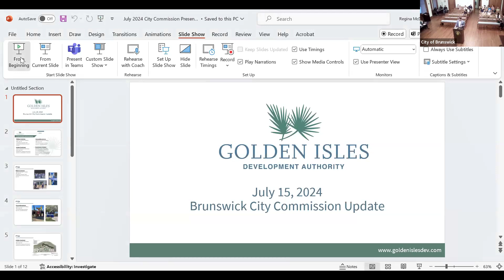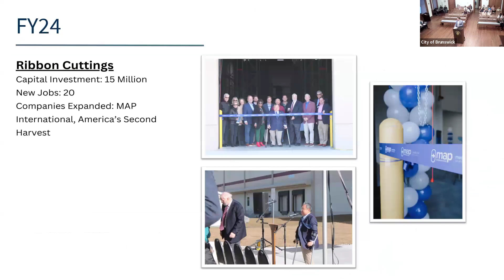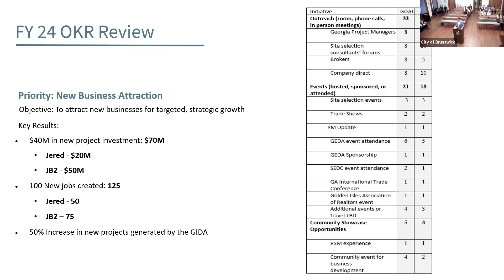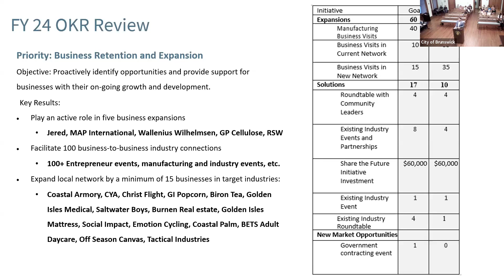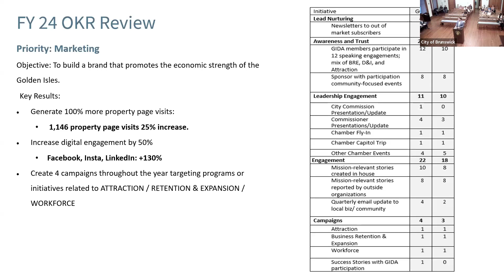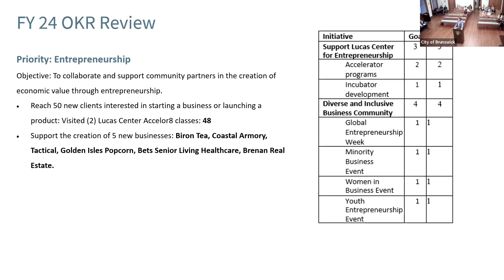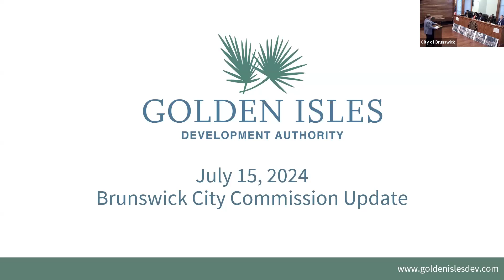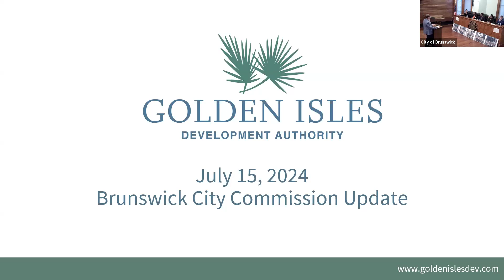July 15, 2024 City of Brunswick Commission Meeting